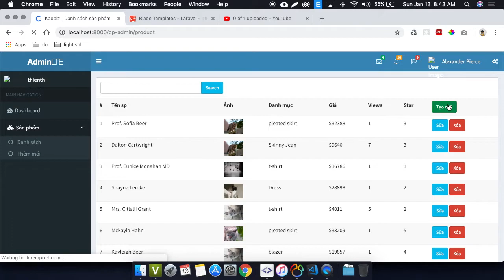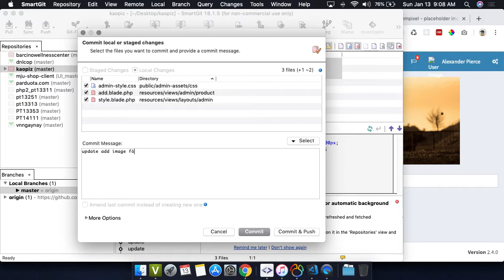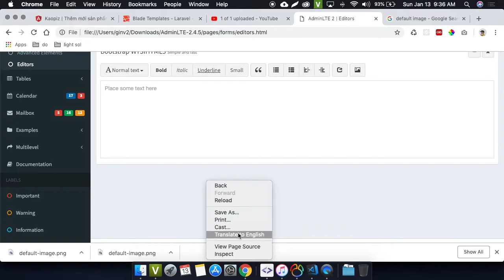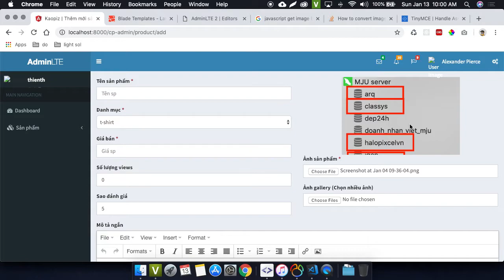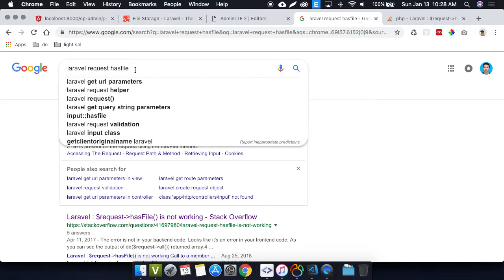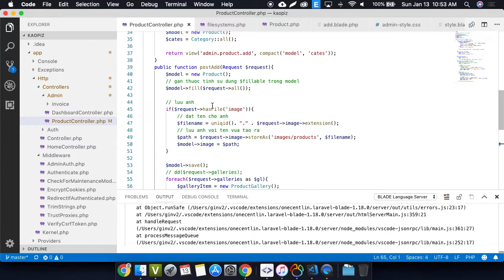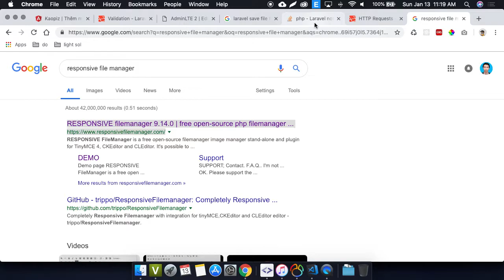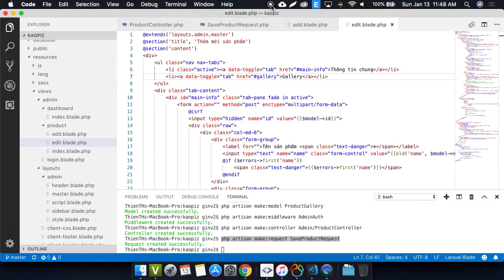kaopiz 2019 01 13 AM